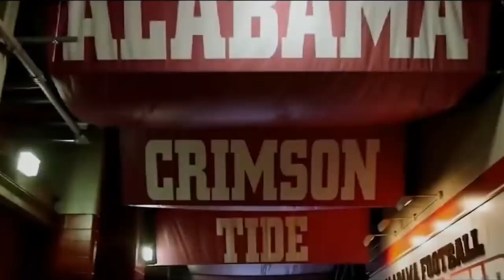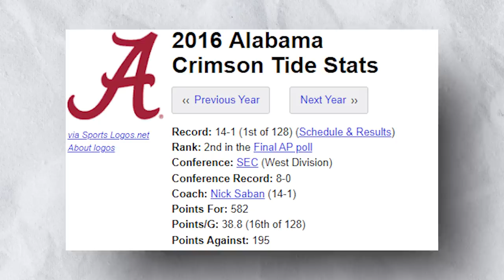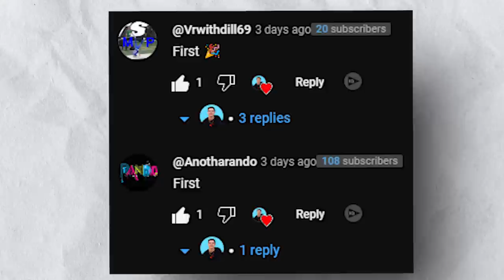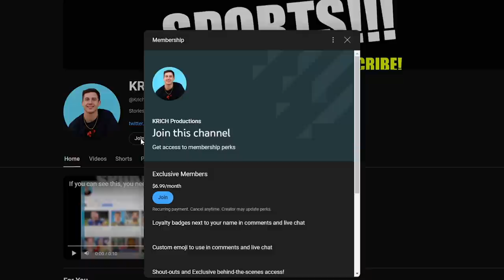How a BACKUP QB Became an NFL STAR..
In today's video, we are going over Jalen Hurts' insane rise to stardom and how he got to this point. Leading the Philadelphia Eagles to a Super Bowl, but to get to that spot, it wasn't the easiest path.